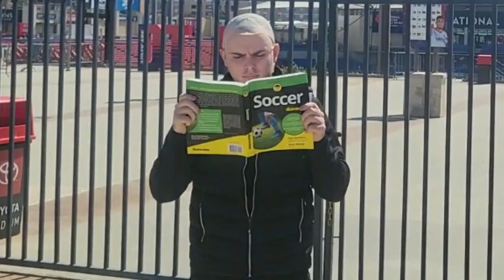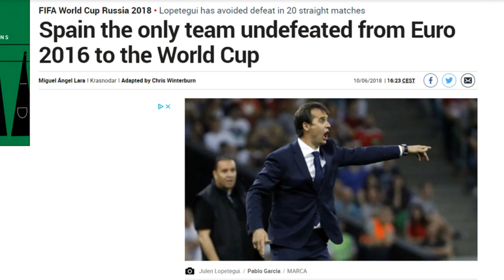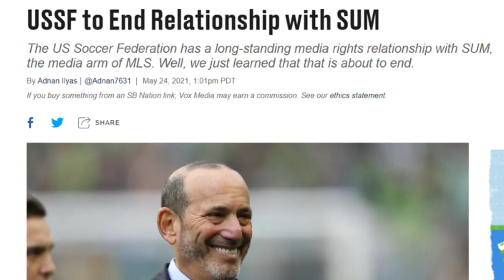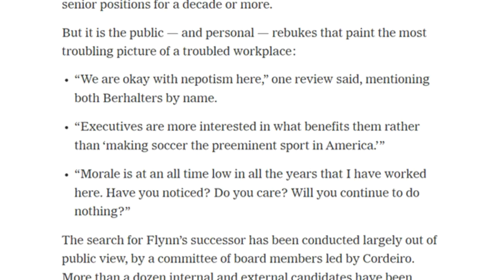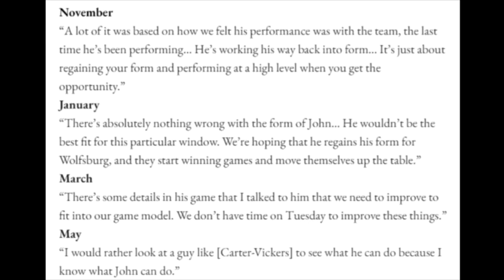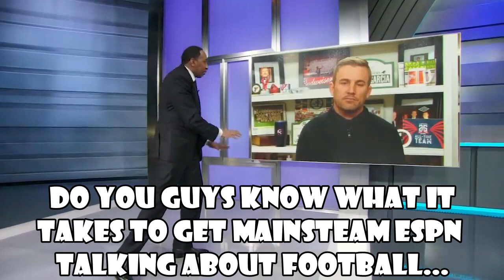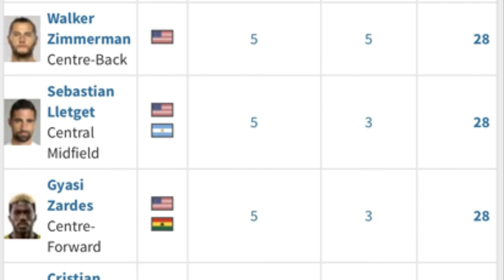The Crimes of Gregg Berhalter (The American Gareth Southgate) (Football Forensics)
Gregg Berhalter, The American Gareth Southgate, has committed crimes against my nation. Today on Football Forensics, we breakdown The Crimes of Gregg Berhalter.